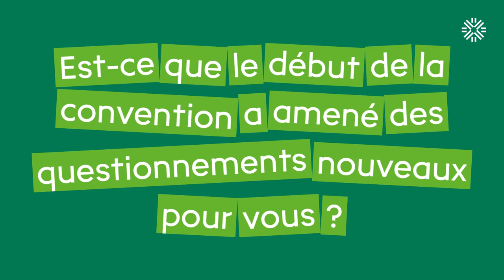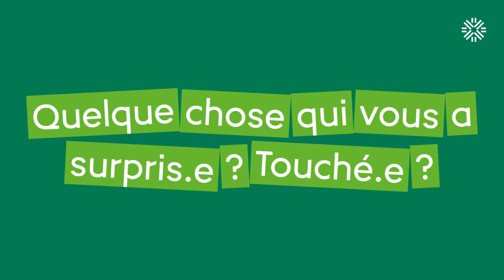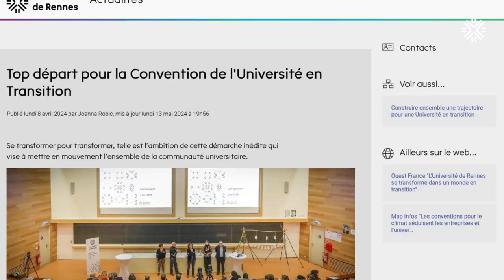Micro-couloirs : Convention de l'Université en Transition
A l'occasion de la seconde session de la Convention de l'Université en Transition, 4 actrices et acteurs de ce parcours confient leurs impressions, leurs ressentis et leurs questionnements.

150 personnes participent activement à la Convention : la gouvernance, les directions (recherche, formation, administration), y compris les directions des établissements composantes, et des représentant·es des acteurs de l’université (étudiant·es, personnel, parties prenantes externes).